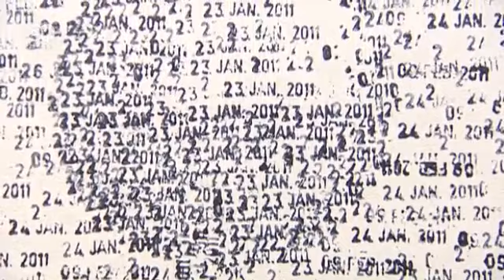Putting his Stamp on Art | Euromaxx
Italian artist Federico Pietrella creates haunting, black and white images with a time stamp.  It's painstaking work and each picture can take up to two months to create. But the end product has earned Pietrella recognition and success throughout Europe.